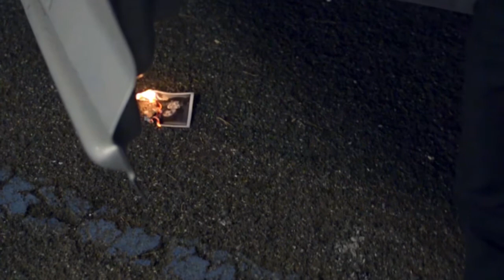THE NINTH COMMANDMENT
Cortometraggio "The Ninth Commandment"
Master di Cinematografia SRFC 2015
Regia Monica Rinse